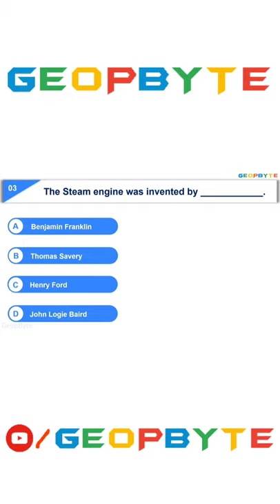The steam engine was invented by?